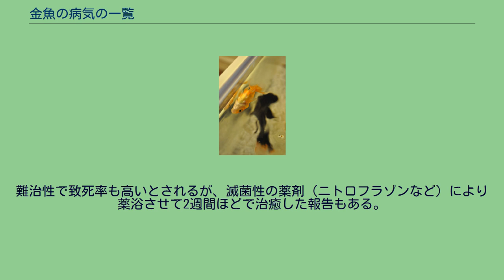金魚の病気の一覧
金魚の病気の一覧はキンギョが疾患する病気の一覧。
そもそもキンギョは天然に産するものではなく人間が人工的に作り出し大切に保護してきた動物であるため、人間の手が加えられている品種であればあるほど自然への適応能力は非常に低い。
そのため病気にかかりやすい。
逆に、原種とされるフナに近いワキンなどは、ずぼらな飼育環境でも力強く生き延びる。
キンギョを飼う際は、病気への十分な知識を持つことが重要である。
疾病の発生要因の多くは、ストレスに由来する。
フレキシバクターカラムナリス等の細菌に感染したものである。
各ヒレの先端が白くなり、重症になると尾が腐る。
そのままにしておくと、尾から出血してしまう。
重症になると治療が困難になるため、早期発見が必要になる。
細菌による感染するパーツによって鰭ぐされ、鰓ぐされ等と呼び名が異なるが、内容は同じであり、まとめて腐敗症と呼ばれる事もある。
初期症状は体表のツヤがなくなり、症状が進むにつれてウロコが腫れ上がり、松ぼっくりのように逆立つ。
エロモナス属細菌の感染後、寄生体や細菌類が繁殖し、鱗が発赤›脱落›真皮露出›筋肉露出と悪化していく。
致死性は低いが、観賞魚としては見栄えが悪い。
専用の薬があるので、隔離して薬浴させる。
また、水温を25度以上にして自然治癒させる。
最も普通な魚類の病気のひとつであり、原生動物の白点虫（イクチオイフリウス）の寄生虫病。
致死性・伝染性・進行性のいずれの点でも、寄生虫病では最も危険な病気。
下記のイカリムシとチョウのように虫が外部に張り付くのではなく、上皮組織内に入り込んでしまうため後述のように薬剤の効きが悪く、治療が困難。
水温25度以下の状態でかかりやすく、水温・水質の変化等の急変によって体力の落ちた魚体に寄生する。
白点病にかかった金魚は、水槽のガラス面や砂などに患部をこすり付けるという動作をよく見せる。
4日～5日の周期で寄生→魚体より分離して増殖→寄生を繰り返す。
寄生している間は薬は効かない為、投薬にはタイミングが重要。
一旦、白点が消えても水中で増殖している可能性があるので油断は禁物。
白点病で死んだ魚を気付かず放置しておくと、寄生虫が大発生し水槽全滅の危険性もある。
外部からの白点虫侵入を防ぐ為にも購入した金魚は4～5日隔離して様子を見ることが必要。
イカリムシという寄生虫が固着する。
固着部が腫れ、出血することも少なくない。
稚魚は死ぬこともあり、成魚でも衰弱する。
この病気の場合、患部を固いものにこすり付ける動作がよく見られる。
ピンセットなどで抜き取ることも可能だが、傷ができないように。
イカリムシの頭部が魚体に残ることがある。
えらに刺さったイカリムシを抜くと、同時に鰓内部の組織が破壊され、確実に死に至る。
目の近くに刺さっているイカリムシを抜くと、目玉が取れてしまう。
鰓尾類のチョウという寄生虫が固着する。
ウオジラミとも呼ばれる。
水槽のガラス面や砂などに患部をこすり付けるため、体をさらに痛めてしまうことも少なくない。
吸血する際に毒液を注入し、キンギョに多大なストレスを与える。
大きいため直接除去できるし、駆除剤もあるが、卵には効かないため、濾過材と砂利を交換・洗浄して、卵が孵化するたびに根気よく駆除する必要がある。
水槽に常在している糸状菌（ミズカビ類）が、魚が弱っているときに付着繁殖して、綿毛のような群落を成す。
水カビが体表に寄生することで細胞膜の浸透圧調整機能が破壊された結果として死に至るため、水槽に塩を入れて浸透圧を調整することで延命が可能。
水温20度以下になると発生しやすくなるため、秋以降ヒーターでの水温調節が予防に有効である。
転覆病を発症した金魚 前後の浮袋のバランスが崩れる原因不明の難病。
横転、あるいは完全に転覆して、徐々に弱って死んでいく。
完全に浮上転覆してしまうと、空気に触れた腹部が爛れてしまい急死することもある。
ランチュウのような丸っこいキンギョほどかかりやすいが、ワキンのように原種に近いものでもかかる。
水温を徐々に30℃くらいまで上げれば、初期の転覆病はほとんどの場合完治する。
が、先天的な内蔵異常など個体によっては成長にしたがい必然的に発生する場合があり、その場合の完治は難しい。
転覆病のうち、急激に飼育水槽の多くの個体が発症する場合はキンギョヘルペスウイルスによる造血器系の異常とする説が一般的で、発生した水槽で35°C、4日間の昇温処理をすると他の個体への感染や発症を防げることがある。
ただし...